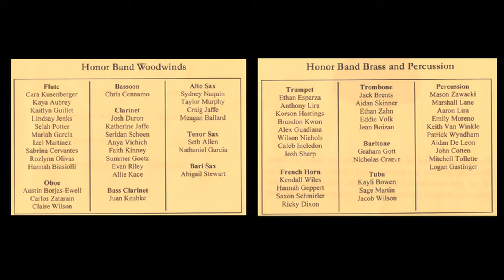Bradley Middle School 2014 Honor Band Fall Concert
Bradley Middle School 2014 Honor Band Fall Concert. October 20, 2014. Directors: Emily Gurwitz and Manny Maldonado